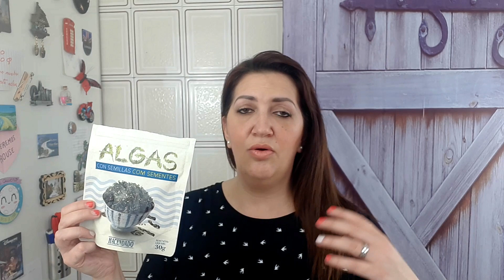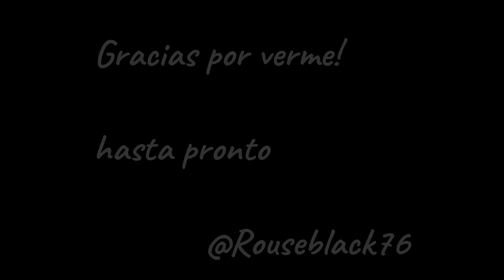Mis 10 favoritos de Mercadona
En esta ocasión os dejo mis favoritos de Mercadona tema alimentación, casi todo lo que enseño hoy es saludable menos una cosa. Espero que os guste y ver si tambien coincidís con algun producto que os enseño.